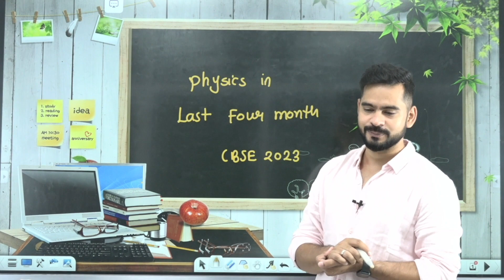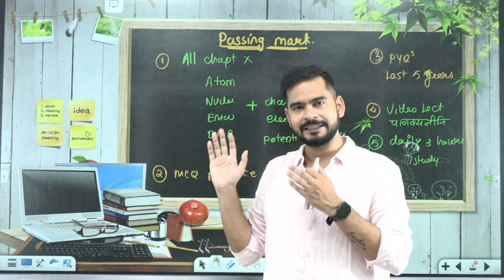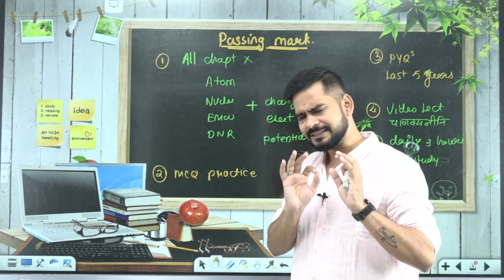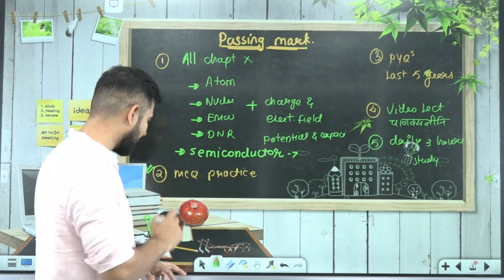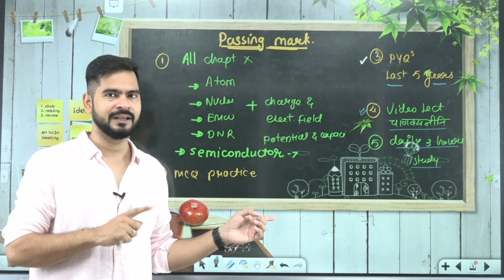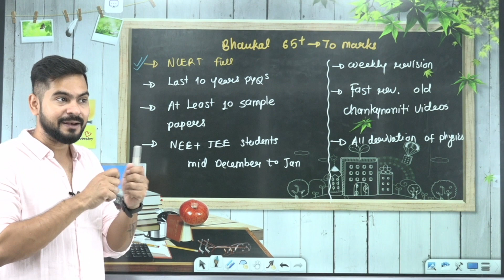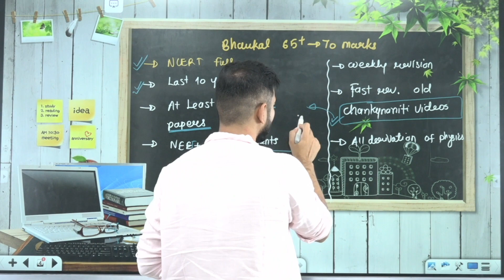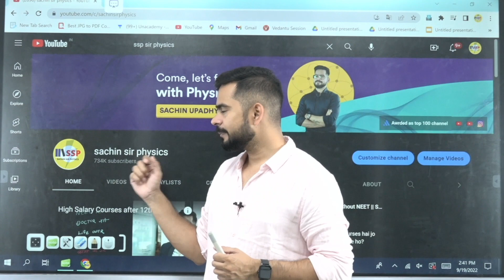physics in last 4 month for cbse 2023 | sachin sir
📣📣 Hello to all @sachinsirphysics  bachha party 😊🙏💕
in this video  we will see the best strategy to  get good marks in physics in next four month.